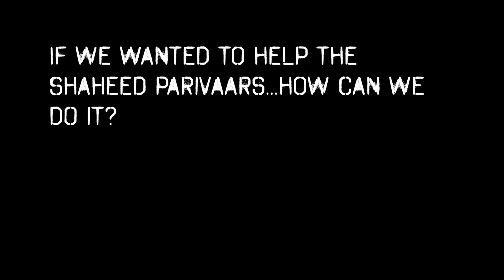84 March Vid YS